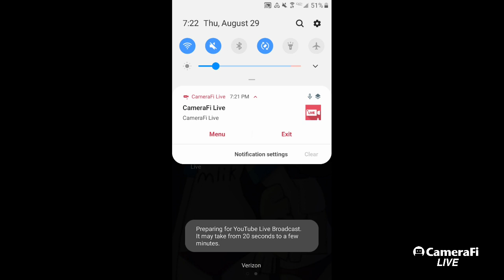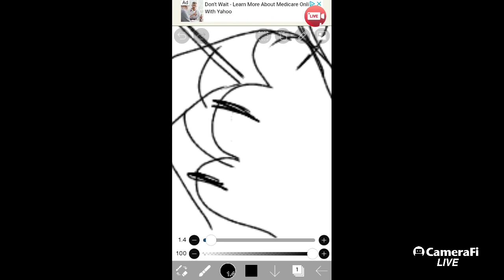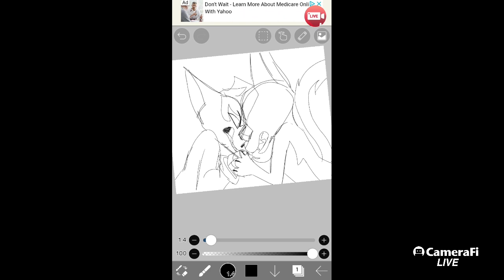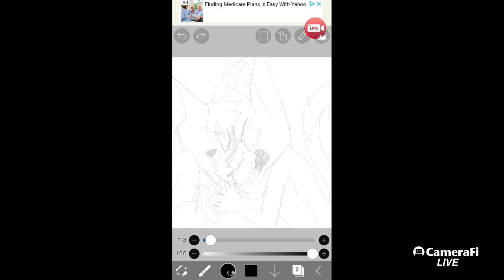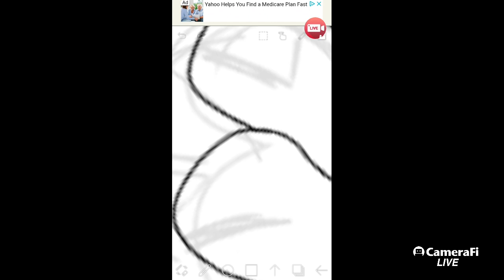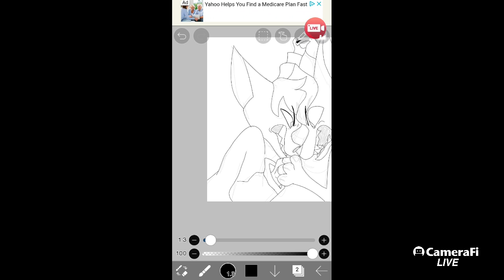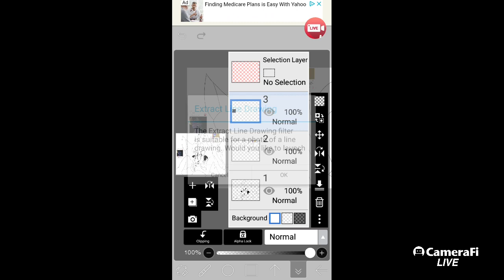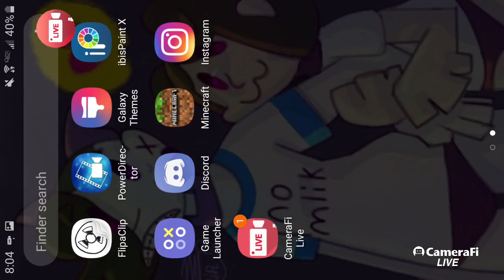my names baked potonion